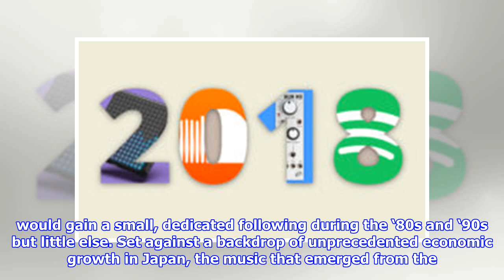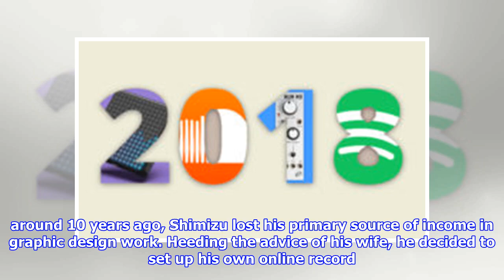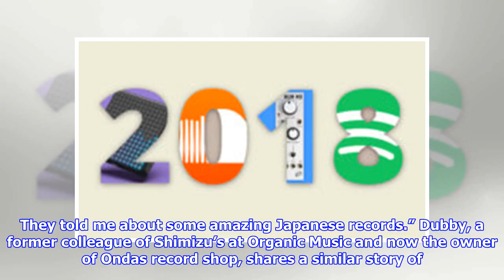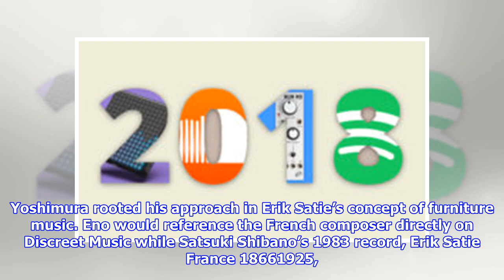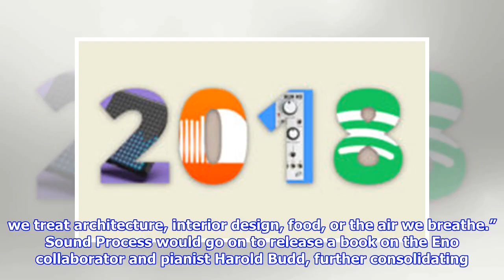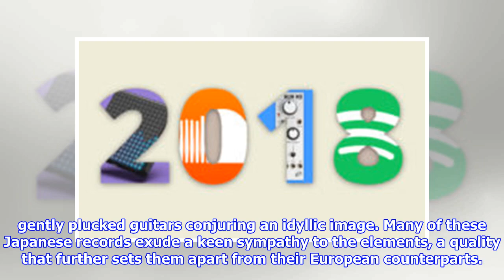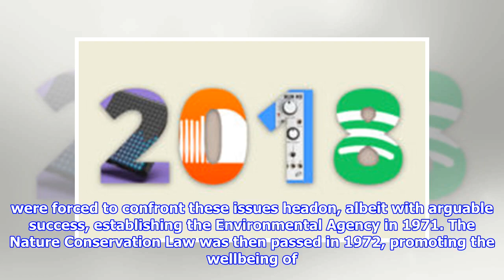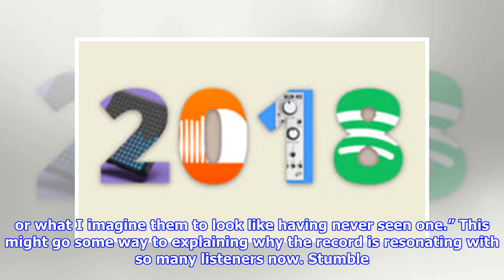Another green world: inside the resurgence of japanese ambient music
Over the last few years, obscure Japanese ambient classics like Hiroshi Yoshimura’s Green and Midori Takada’s Through The Looking Glass have surged in popularity. Lewis Gordon investigates the phenomenon, talking to the record collectors and vendors in the US, UK and Japan that helped inform a new wave of interest. In 1980s Japan, a group of artists were quietly producing what, in 2018, we might recognize as ambient or new age music. Cast your thoughts away from the easily risible and rampantly commercialized records of whale noises and lapping waves or the airbrushed indigenous instrumentation of healing music. Hiroshi Yoshimura, Midori Takada, Satoshi Ashikawa and their peers were crafting perfectly poised, minimal landmarks – records that are only now gaining wider appreciation. While the likes of Ryuichi Sakamoto and Haruomi Hosono of Yellow Magic Orchestra found a degree of success outside of their native Japan, these artists didn’t. Their work would gain a small, dedicated follow...